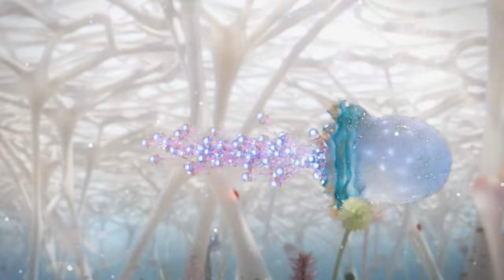Dive To Wrinkle | ポーラ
知識こそ、いちばんのスキンケア。
潜ろう。肌の宇宙へ。シワの真実へ。

シワ改善のパイオニア「リンクルショット」が届ける、
シワができる理由とその改善までの仕組み。
あなたの「肌の中の宇宙」で起きている奇跡と必然を
ぜひ知ってください。